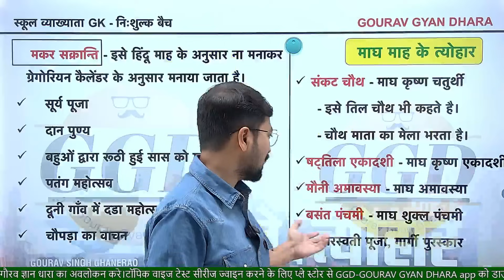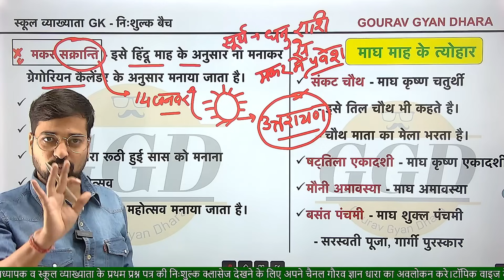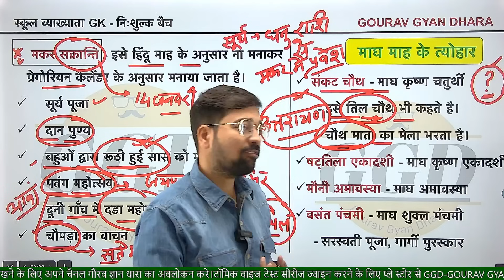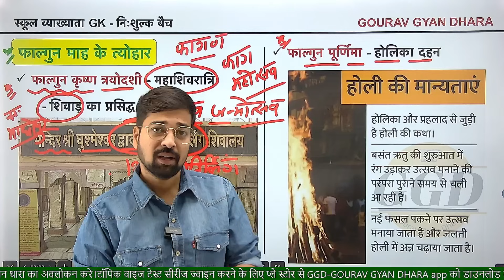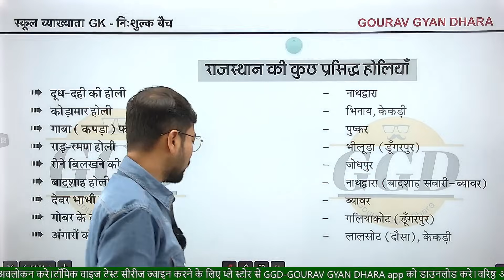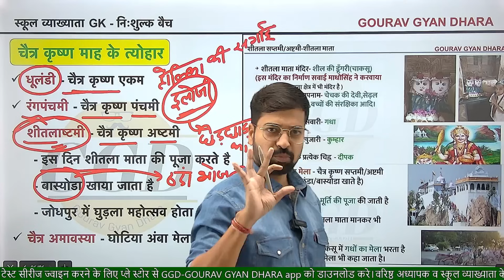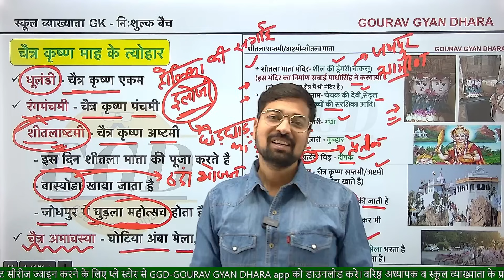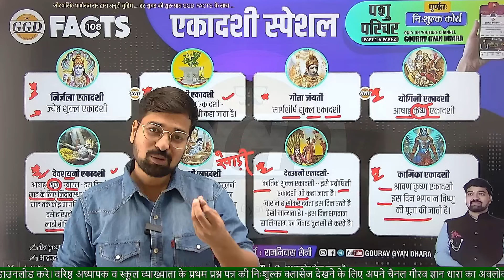स्कूल व्याख्याता | वरिष्ठ अध्यापक | निःशुल्क GK बैच | राजस्थान के मेले व त्योहार पार्ट 6 |Gourav sir